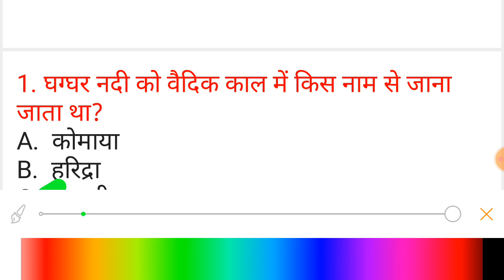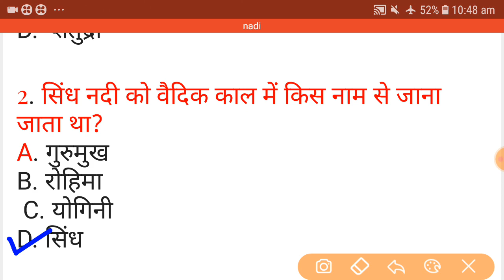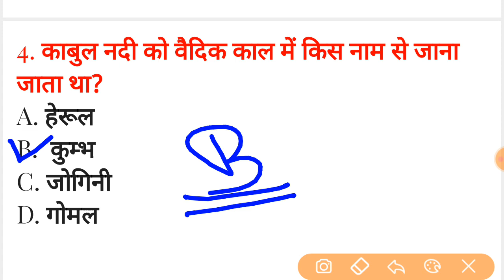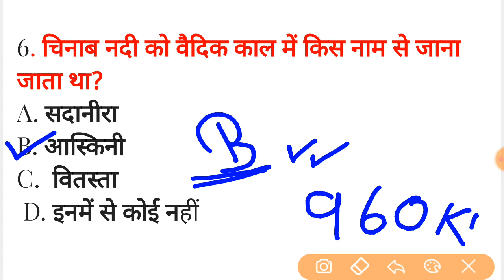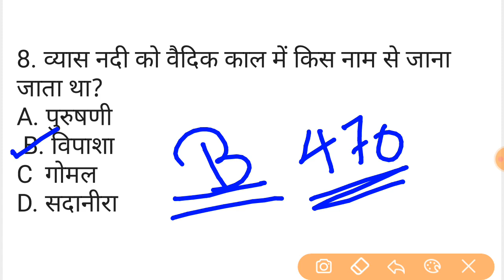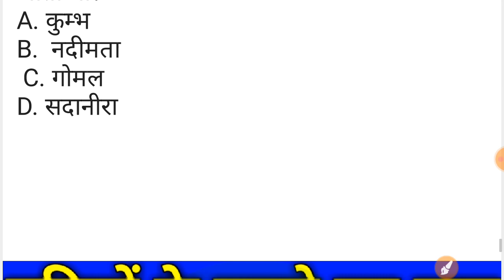नदियों के बदले हुए नाम || Changed River's Name 2021 | Gk in hindi | Current Affairs 2021 : gk tricks